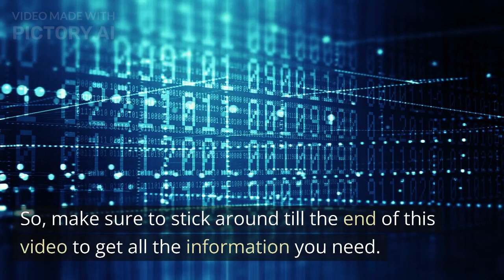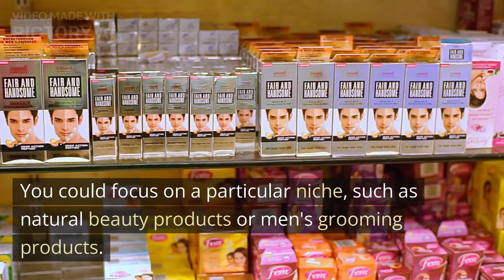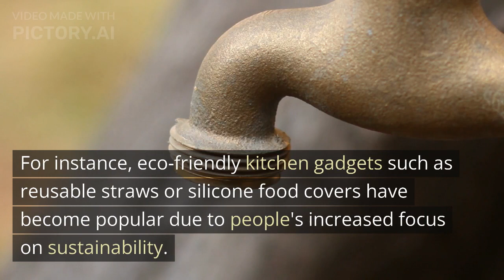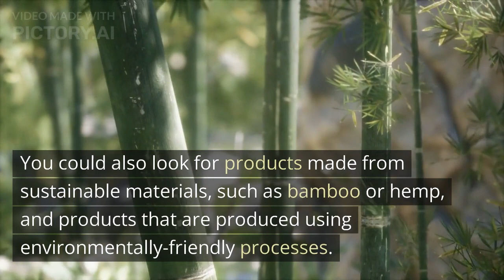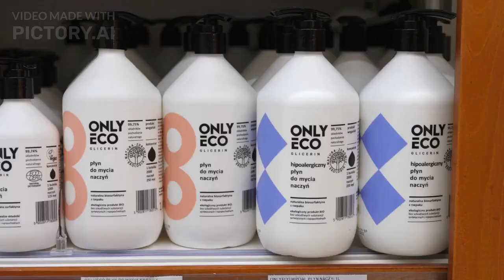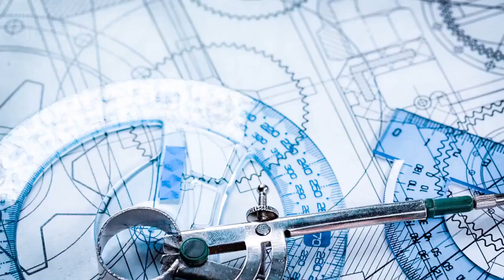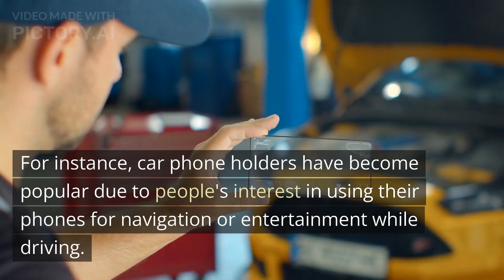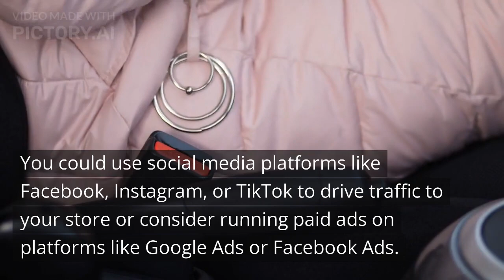Top 10 Niches and Sub-Niches for Shopify Dropshipping 2023, Product Hunting for March 2023 Last Week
Hello Friends, and a very warm welcome to this informative video on Top 10 Niches and Sub-Niches for Shopify Dropshipping 2023, Product Hunting for March 2023 Last Week. I am excited to share some valuable insights and tips with you today.

At tech crunch, we are committed to providing our viewers with high-quality, informative content that can help them achieve their business goals. So, make sure to stick around till the end of this video to get all the information you need.

How to Dropship in India in 2023 | I Tried Shopify Dropshipping for 24 hours | Beginners Guide.

shopify dropshipping
dropshipping products
winning products shopify
shopify dropshipping 2023
dropshipping
dropshipping 2023
dropshipping products 2023
winning products
one product shopify dropshipping
shopify
shopify dropshipping products
shopify winning products 2023
shopify dropshipping strategy
winning products dropshipping